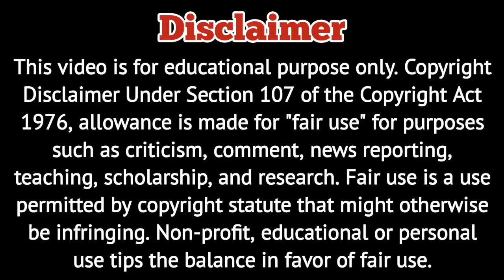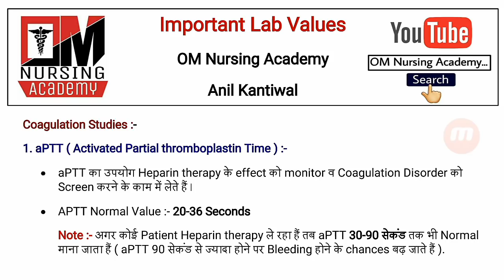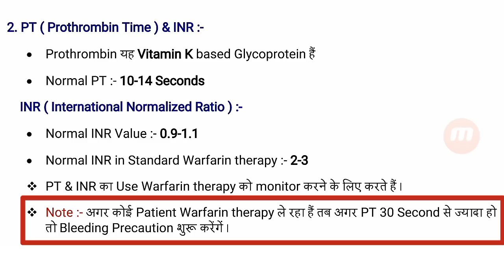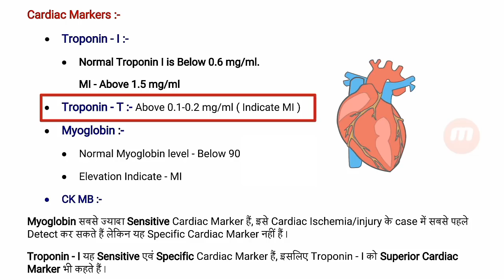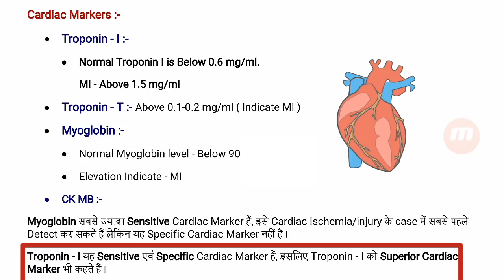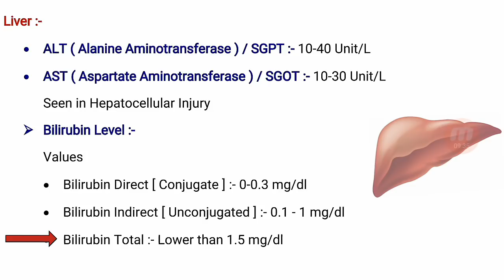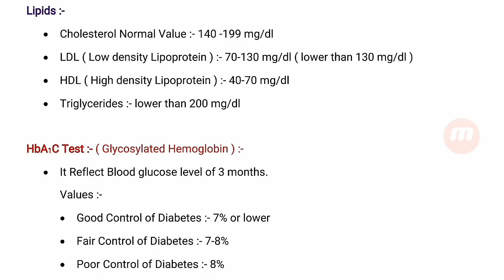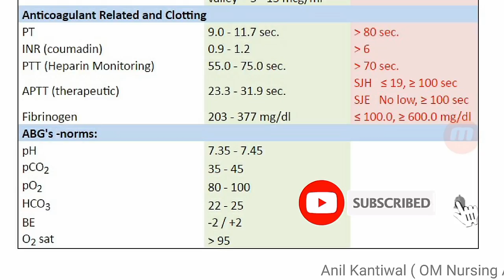Important Lab Values For Nursing Exam